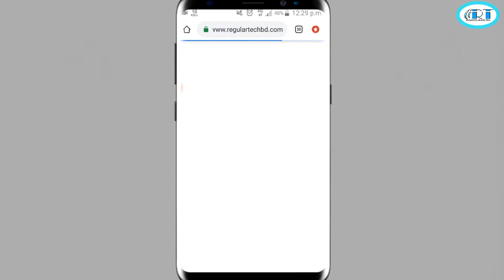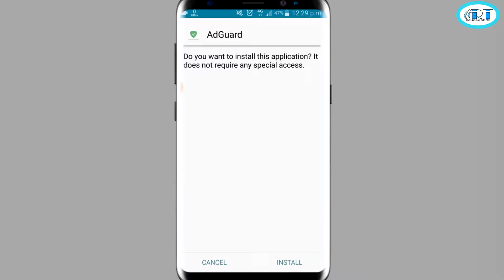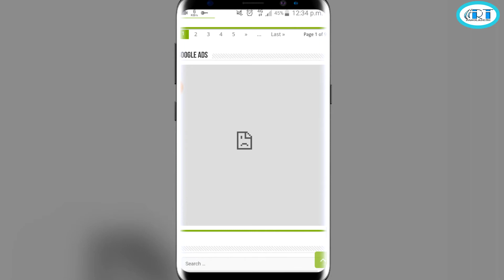মোবাইলকে বিরক্তিকর এবং ক্ষতিকারক এড থেকে রক্ষা করুন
আসসালামু আলাইকুম বন্ধুরা REGULAR TECH BD তে সবাইকে জানাচ্ছি স্বাগতম।।।।।

আমাদের চ্যানেলটি সাবসক্রাইব করে পাশে থাকুন।।।।

ভিডিও সম্পর্কে কোন মতামত থাকলে কমেন্ট করুন।।।।।।।

    Thanks
REGULAR TECH BD